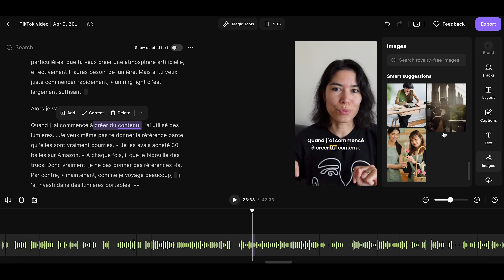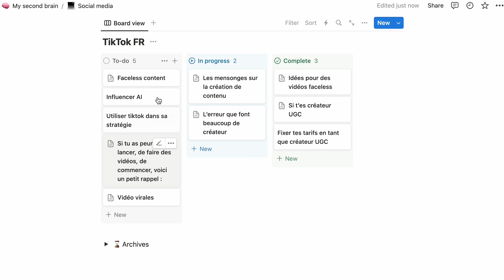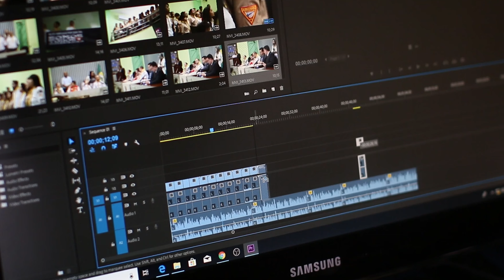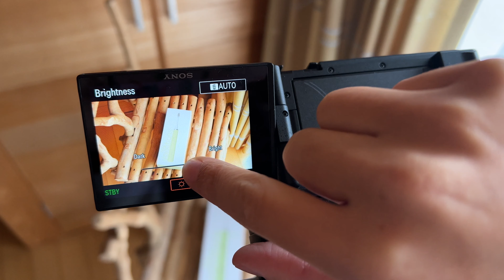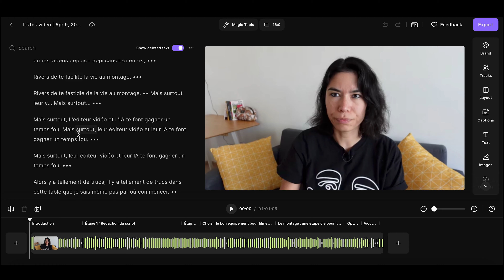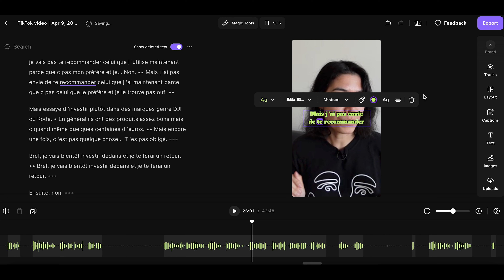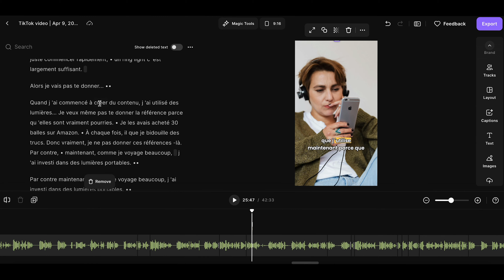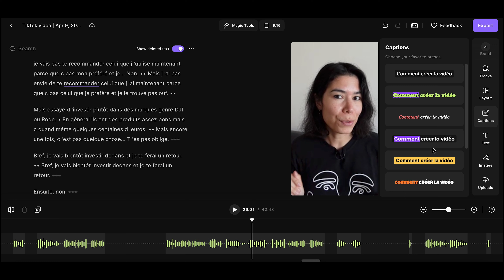Comment créer un TikTok viral en 2024 ?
Pour qu'un TikTok fonctionne, il faut travailler le fond autant que la forme. Si tu es un business ou que tu crées du contenu pour une audience spécifique, il ne faut pas oublier d'optimiser ton contenu pour être sûr qu'il touche l'audience souhaitée !

Je te montre mes étapes, de la rédaction du script au montage ⬆️

🎥 Chapitres :
00:00 - Intro
01:09 - Écriture du script
04:28 - Tournage
06:43 - Montage avec Riverside
09:30 - Optimisation
10:39 - Outro
Hello et bienvenue ! Moi c'est Naomi, créatrice de contenu pour les marques. Je partage mon expérience sur ma chaîne